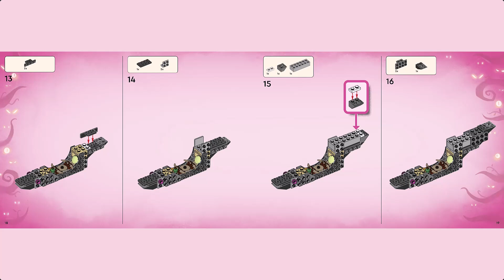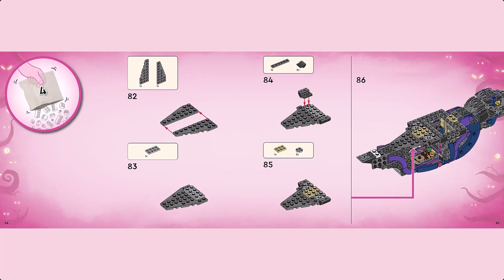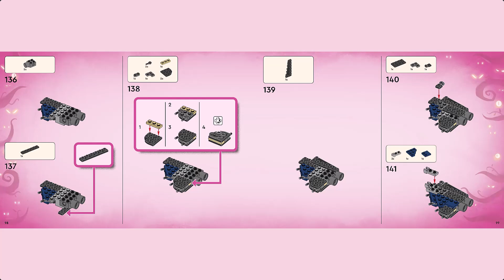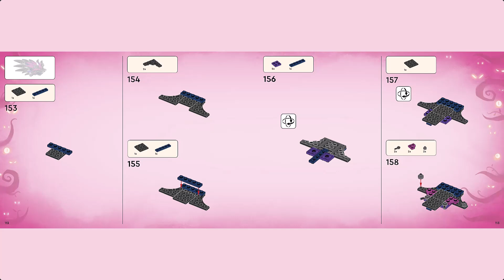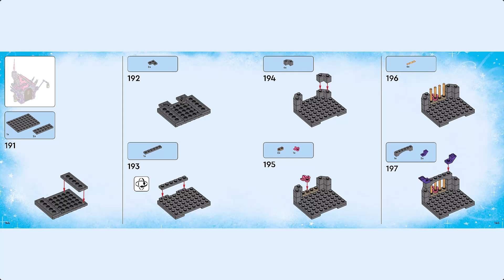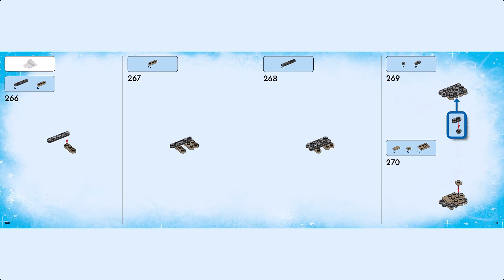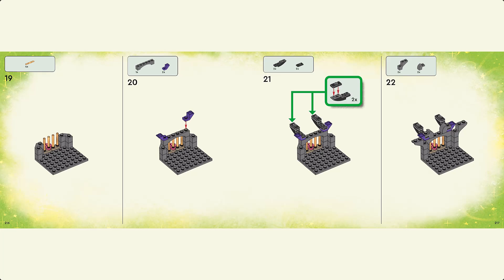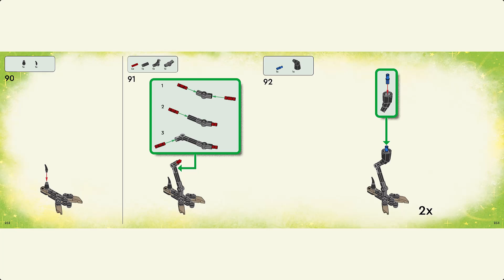LEGO Instruction - DREAMZzz - 71478 - The Never Witch's Midnight Raven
Let imaginations take flight with this LEGO® DREAMZzz™ The Never Witch’s Midnight Raven (71478) building set for kids aged 9 and up. Inspired by the thrilling TV show, the rebuildable animal toy lets boys and girls create an awesome raven before discovering 2 exciting ways to rebuild it.

Young dreamers will have fun building the villainous Never Witch’s raven before transforming it into a raven-hut or a collection of 3 nightmare creatures: a walking house, a cauldron spider and a giant raven! The house toy has an opening roof and door, the spider toy has a movable cage and legs, and the raven toy has posable wings and feathers.

Mateo, Astrid, the Never Witch, Dizzy and Dogan minifigures, plus a Z-Blob figure, bring the adventure to life. The set also includes story-led building instructions, letting kids immerse themselves in the action and become heroes as they help the dream chasers defeat the Never Witch.

- Animal toy for kids – Let imaginations soar with the LEGO® DREAMZzz™ The Never Witch’s Midnight Raven fantasy playset for boys and girls aged 9 and up.

- Choose the adventure – Creative kids can build the animal playset as a raven before rebuilding it as a raven-hut combination or as a collection of 3 magical creature toys.

- Fantastical details – In the collection of creature toys, the raven has posable wings and feathers, the spider has a movable cage and legs and the house has an opening roof and movable legs.

- 5 LEGO® minifigures – Dream chasers Mateo and Astrid, the villainous Never Witch, and evil doppelgangers Dizzy and Dogan bring the set to life.

- Gift idea for kids – The set can be given as a treat toy or witch gift for fans of theLEGO® DREAMZzz™ TV show, or for creative boys and girls who love animals.

- Be part of the action – The set includes story-led building instructions that are also available on the LEGO® Builder app, where kids can rotate their builds and track progress.

- A world of kids’ wildest dreams – The LEGO® DREAMZzz™ collection unlocks imaginations and lets young dreamers choose their own adventures as they build fantastical creatures and vehicles.

- Dimensions – The 1,203-piece raven-hut build measures over 9.5 in. (24 cm) high, 20 in. (51 cm) wide and 17 in. (44 cm) deep.